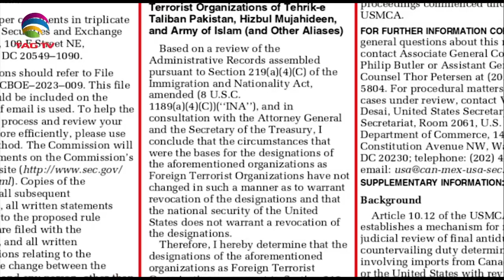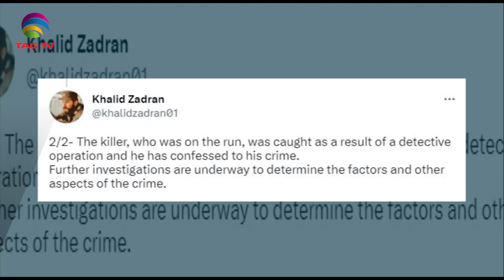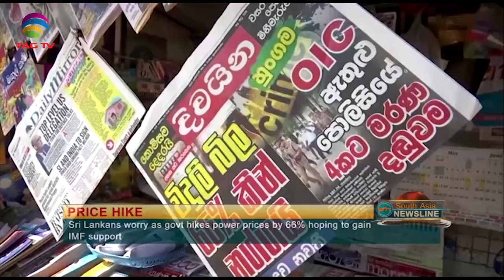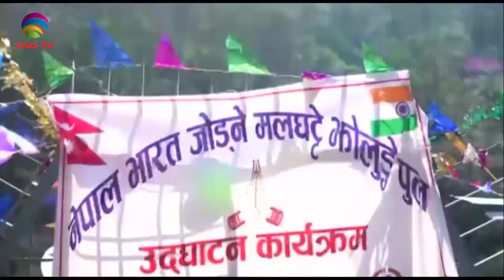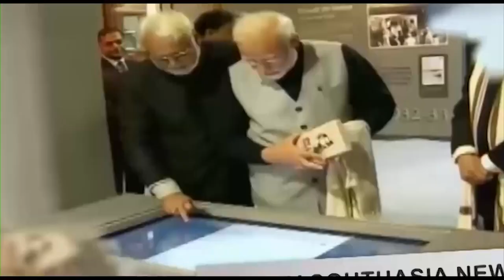South Asian Newsline, February 17, 2023